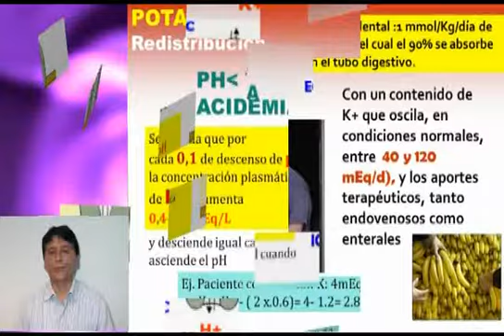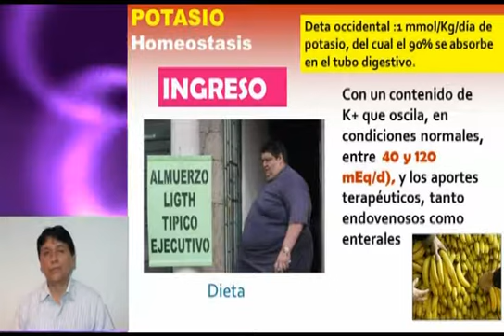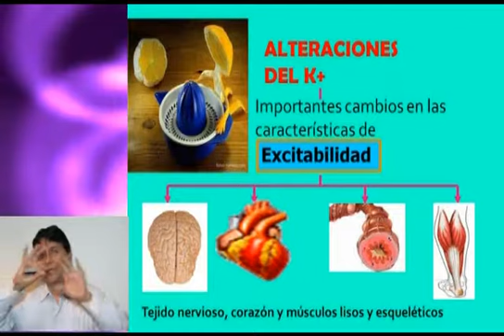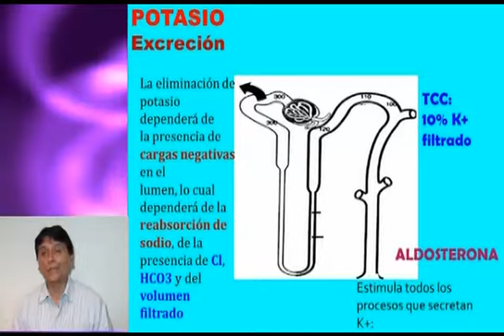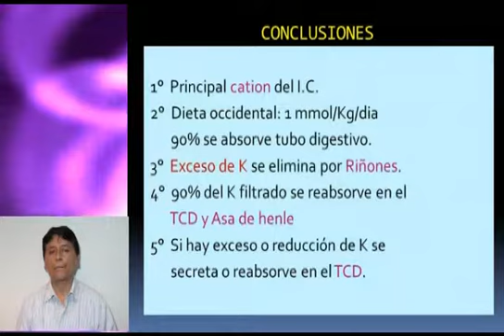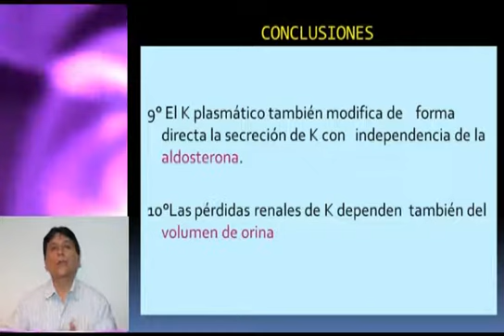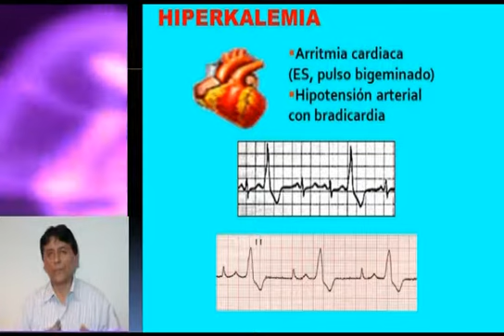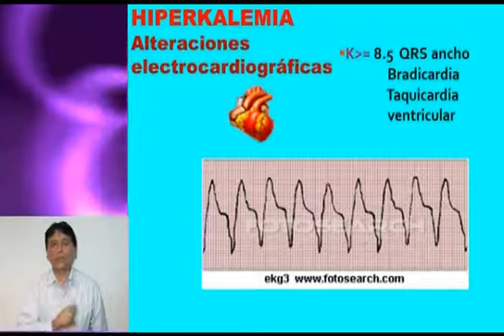Alteraciones del Potasio Parte2 ENAM ESSALUD